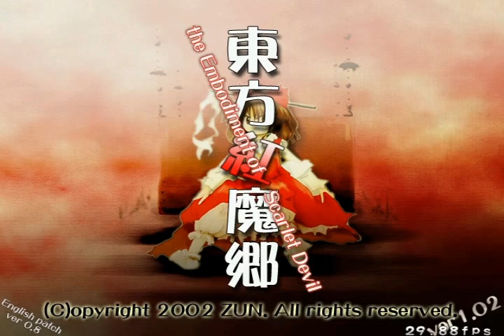Let's Play The Embodiment of Scarlet Devil! [Part 1]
I will upload part 1 with commentary when I get the chance.